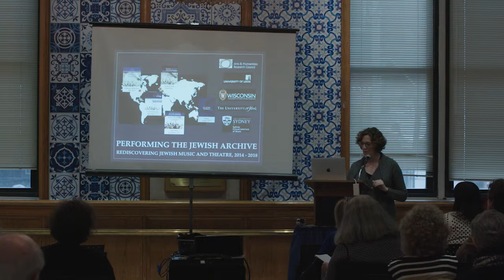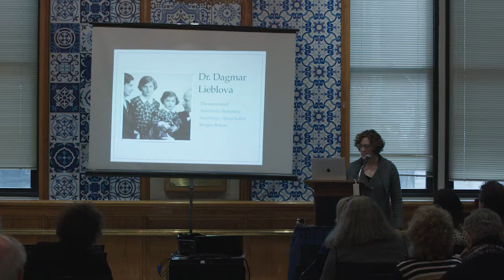2019 Conney Conference on Jewish Arts - Ruth Weisberg, Tony Michels, and Teryl Dobbs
Remarks by Ruth Weisberg, Chair of the National Advisory Board; Tony Michels, Chair of the UW Madison Mosse-Weinstein Center For Jewish Studies; Professor Teryl Dobbs, UW Madison